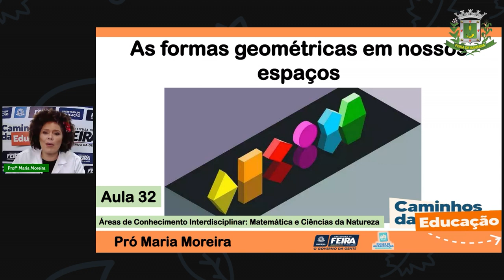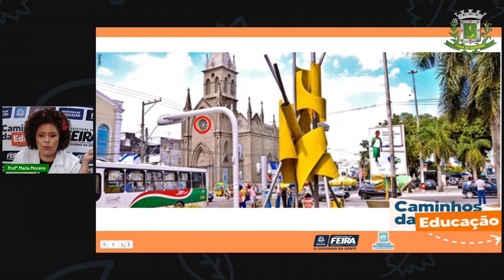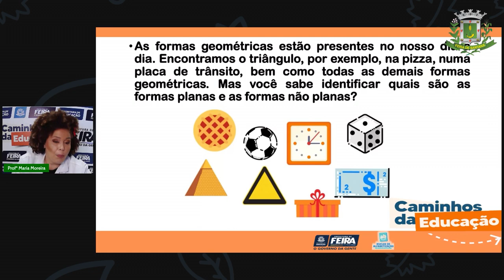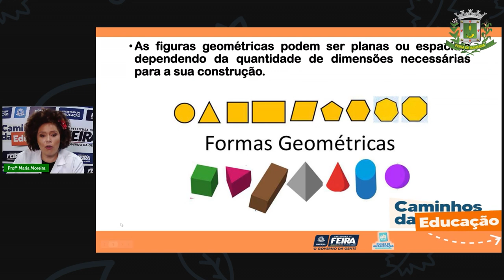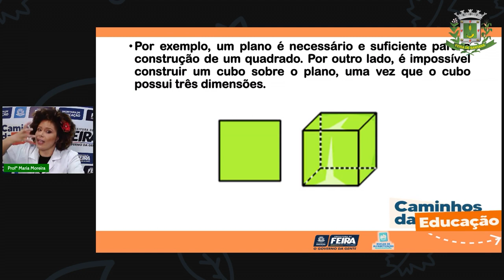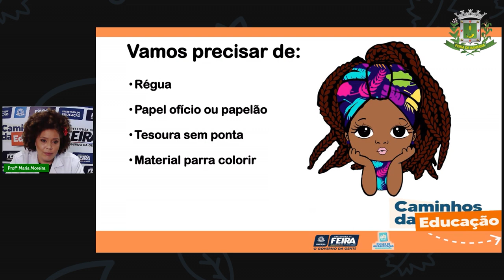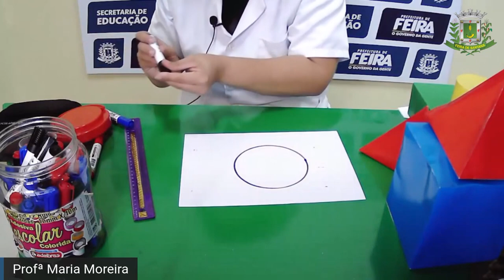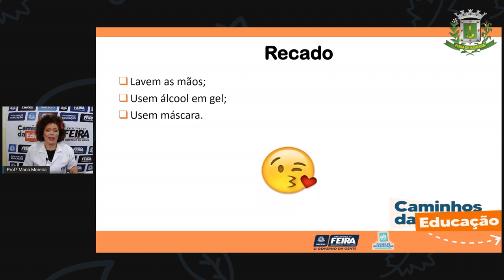3ºANO Aula 32 Profª Maria Matematica e C da Natureza A geometria em nossos espaços